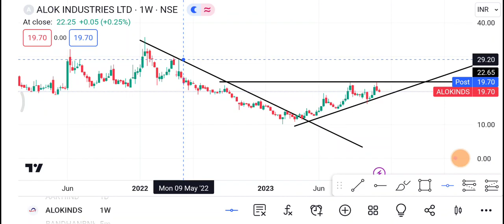4 December Alok Industries | Alok Industries Share latest news | Alok Industries Share news today